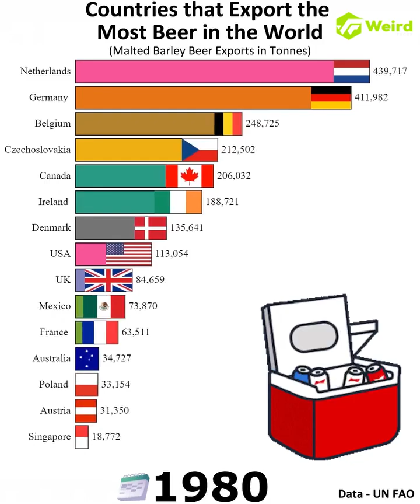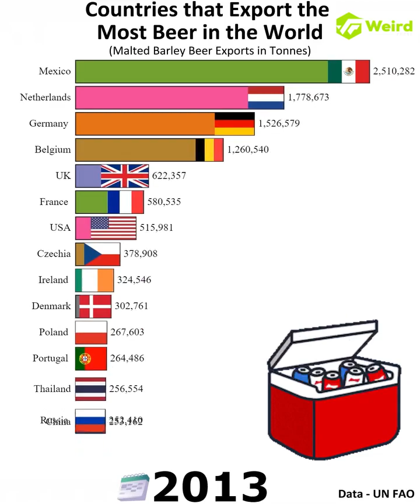Top Beer Exporting Countries: Unveiling the Global Brews cape 🍻🌍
Description:
Hey beer enthusiasts! 🍺 Curious about which countries are ruling the global beer export game? 🌐 Join us on this hoppy journey as we uncover the top nations sending their liquid gold across borders! 🚢💨 From traditional brewing powerhouses to surprising contenders, we've got the inside scoop on the beer trade. 🌎🍻

In this video, we'll dive deep into the stats and explore the fascinating world of international beer commerce. 📊🔍 From the renowned breweries of Germany to the craft beer revolution in the United States, we'll uncover the stories behind the numbers.

Don't miss out on this frothy exploration of the countries shaping the worldwide beer scene. 🌟🍻 Cheers to global brews! 🌍🥳